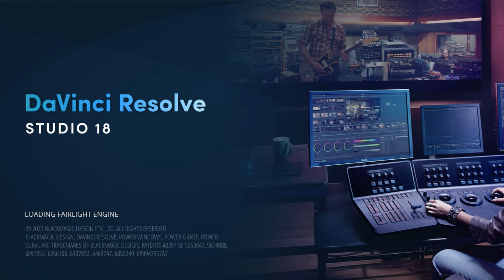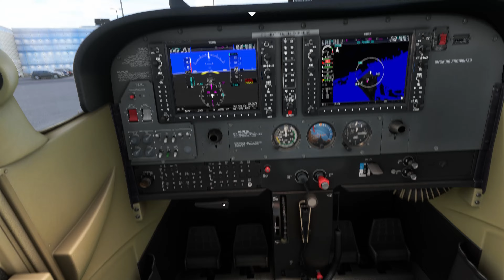Keswick visit Cessna 172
Just a quick flight from Toronto downtown airport, up to Keswick to fly over Krate's Marina where son-in-law has his boat, and later that evening, flight back down to Toronto. Some music to ease the boredom. I followed (mostly) HWY 404.